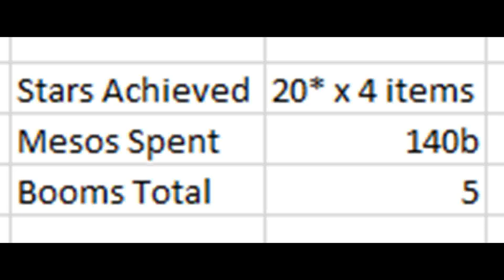MapleStory: I Spent 150B To Star Force Arcanes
I'm star forcing and enhancing my arcane umbra gear to 20* a piece in maplestory. This was quite costly and expensive. I boomed 5x total and spent 140b in raw meso during the event, so the total was about 150b. If you are wondering "how much meso does it take to star force arcanes to 20 stars?", quite too much... Waited too long for this event. Glad it came, but this took quite a bit of mesos outta my savings.

My Gaming/Recording Set Up
AT2020USB+ Microphone
Microphone Boom Arm Stand
FLEXISPOT Standing Desk Converter
Bose Companion Speakers

Recommended Gaming Products
Corsair K70 RGB Mechanical Keyboard
HyperX Alloy Elite 2 Mechanical Keyboard
Logitech G915 Wireless Mechanical Keyboard
Logitech G203 Mouse
SteelSeries Sensei 310 Mouse
Logitech G Pro Wireless Mouse
HyperX Cloud II Headset
HyperX Cloud II Wireless Headset